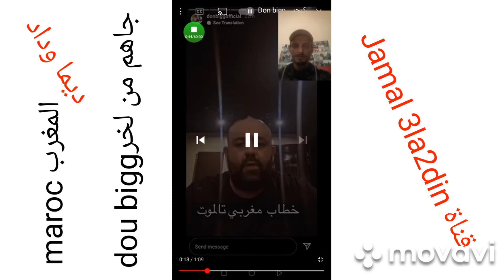الراب الجزائري ينتظر منحة dou bigg عوض منحة الرئيس تبون أو مهبل..الراب الجزائري لا يتنفس.